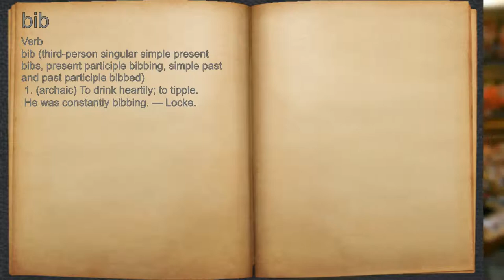What does bib mean?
A spoken definition of bib.

Intro Sound:
Typewriter - Tamskp